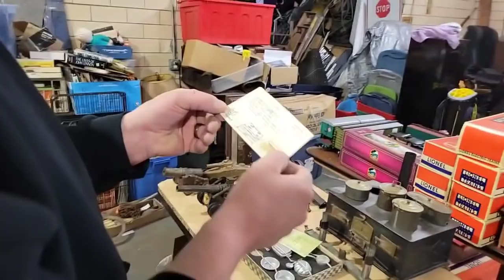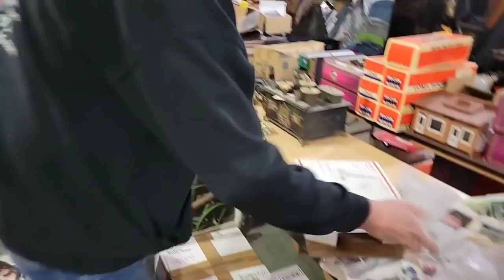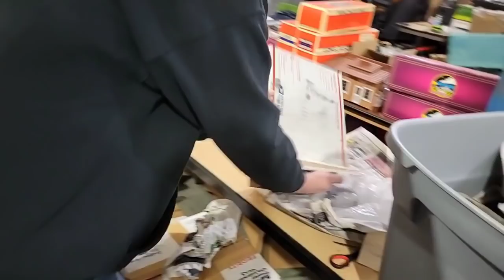Elderly man's wife passes away & has to abandon LIFELONG COLLECTION! You won't believe this unboxing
Elderly man's wife passes away & he has to ABANDON LIFELONG COLLECTION! You won't believe this unboxing

Robert Zjaba Auctioneer Extraordinaire from 2nd Cents Auctions goes to an elderly man's estate and learns he has to ABANDON his and his deceased wife's antique and vintage toy collection. You won't believe the treasures that are unboxed. Robert sometimes likes taking great items on consignment. These items on consignment are great and no junk like an abandoned Storage unit locker. Learn how to make money buying and selling with Robert.